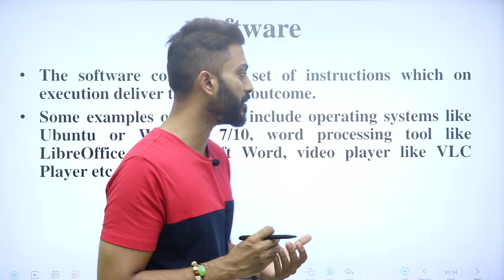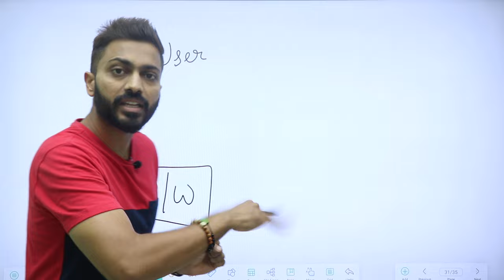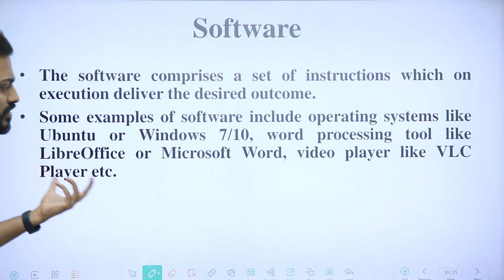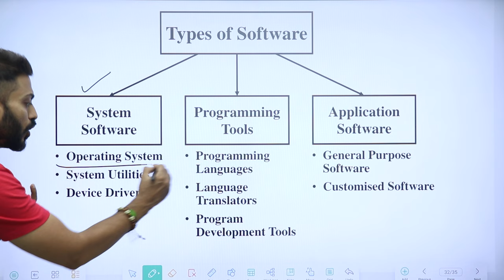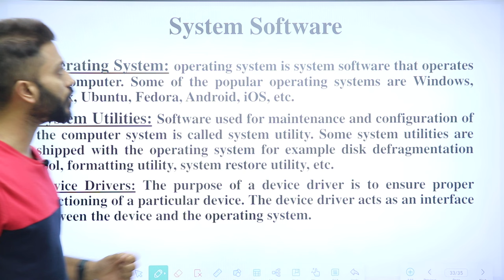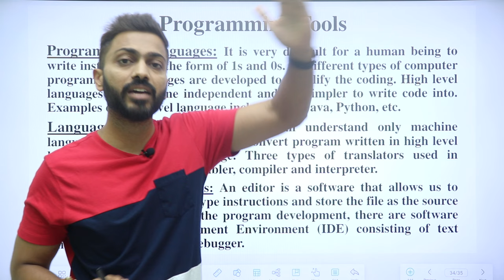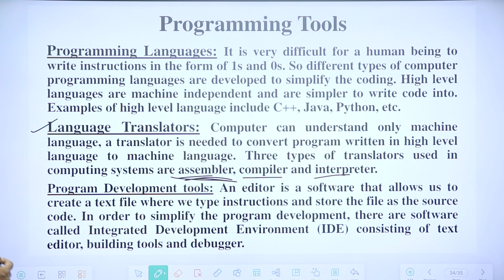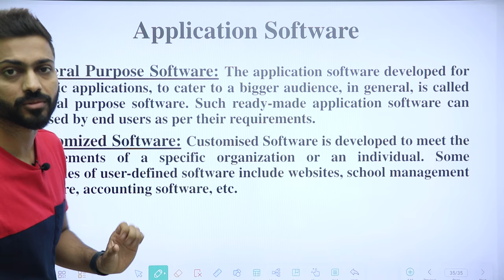What is Software | Types of Software | CBSE Class XI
The software comprise a set of instructions which on execution deliver the desired outcome.
Some examples of software include operating systems like Ubuntu or Windows 7/10, word processing tool like LibreOffice or Microsoft Word, video player like VLC Player etc.